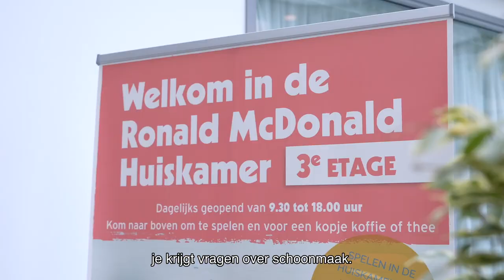HagaZiekenhuis Vacaturevideo Deskundige Infectiepreventie